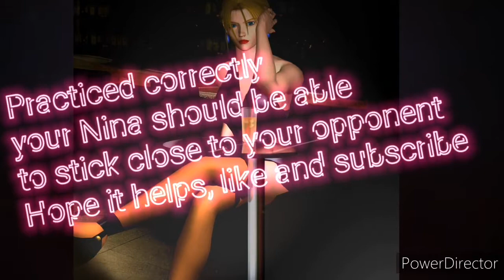Nina Williams SS1 cancel guide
The ultimate Nina Williams guide on how to get the most out of Nina's SS1 pressure and to stuck to your opponent rather than sidestepping in 1 direction and creating a huge space. Note Nina cancel into any of her moves, you dont have to go into strings to cancel. For examples of how hyashida step and SS1 cancels work with each other check this video that will give you ideas on options